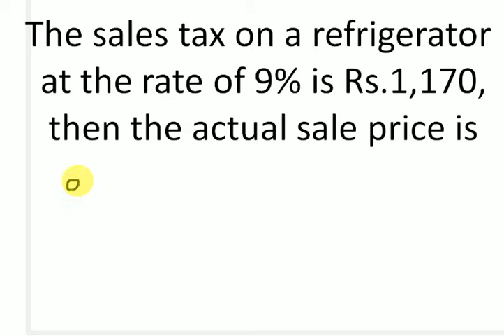tntet paper-1 preparation tips 2017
TNTET Preparation Tips, Tricks and Techniques and old question paper solved